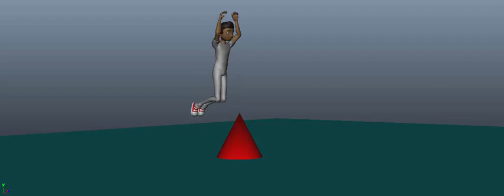Jumping Animation in Maya | Novruz Tonqalı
Jumping animation in maya.